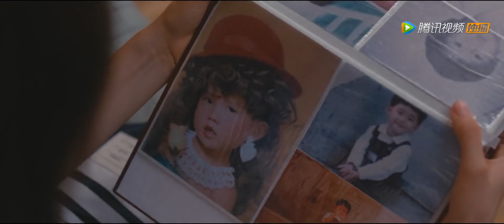【仲夏满天心 Midsummer is Full of Love】经纪人与泽一因为天然发生争吵 | EP19 预告 Trailer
▶8月30日首播，每三四晚八点更新两集